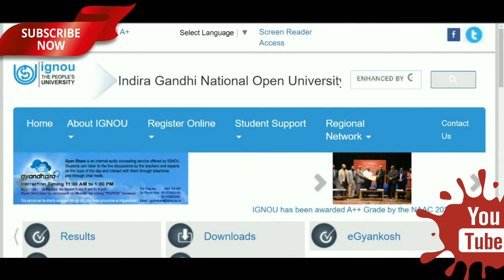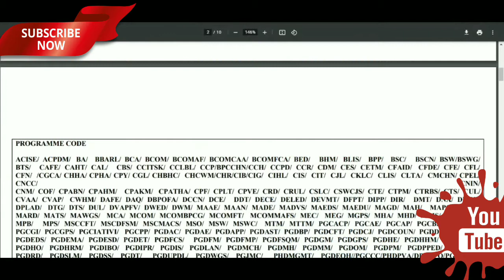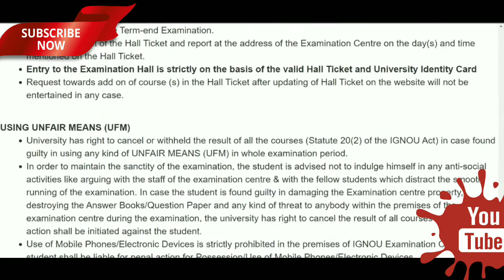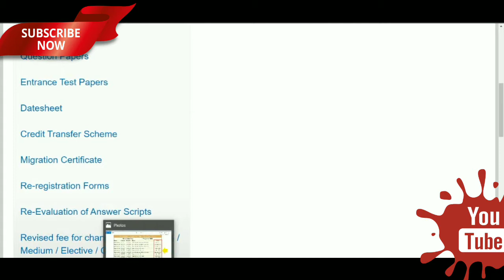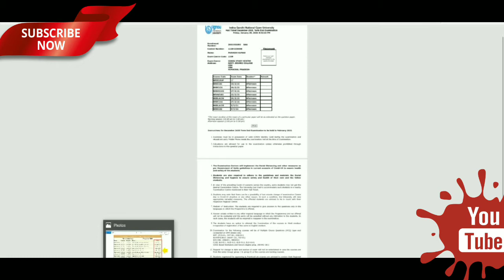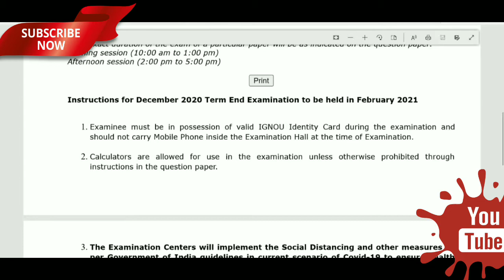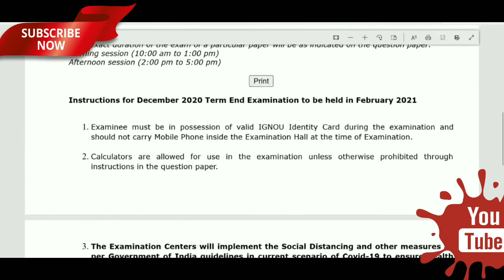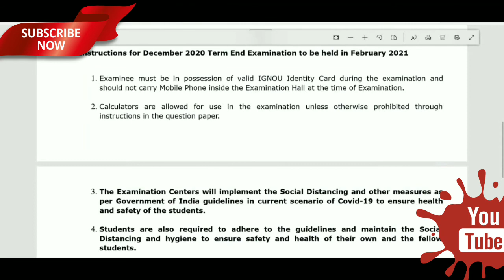IGNOU Feb 2021 Exam Hall Ticket Big Problem || Important News For All IGNOU Students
HELLO EVERYONE.

IN THIS CHANNEL I WILL TELL YOU ABOUT HALL TICKET OF IGNOU.

ALSO I HAVE GIVEN INFORMATION ABOUT FEB 2021 EXAM HALL TICKET PROBLEM..

IGNOU HAS RELEASED HALL TICKET FOR FEB 2021 TERM AND EXAM ON 28 JAN 2021...

ON IT'S OFFICIAL WEBSITE BUT IT HAS MANY ISSUES.

I HAVE DISCUSSED ALL THE ISSUE & PROBLEM THAT IS FACED BY IGNOU STUDENTS .

MUST WATCH...

DO WATCH THIS VIDEO TO GET COMPLETE INFORMATION.

YOUR QUERY.